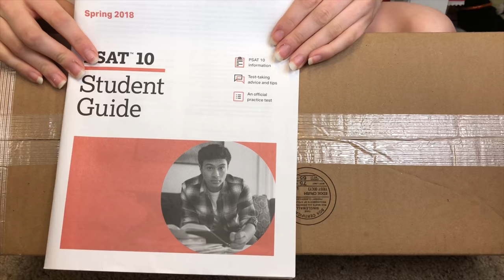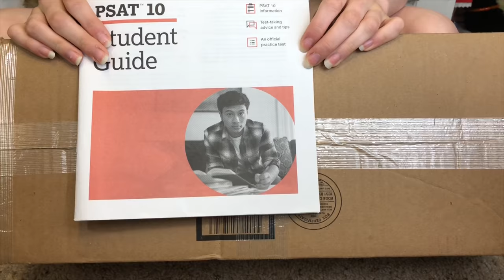Opening a New Doll | Elizabeth Cole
hey guys, today i, (quinn) will be opening a doll I bought off of eBay! enjoy!

- reagan + quinn